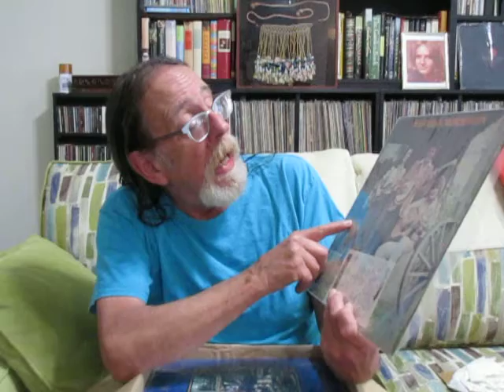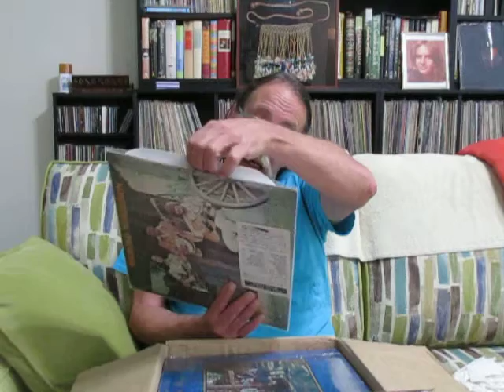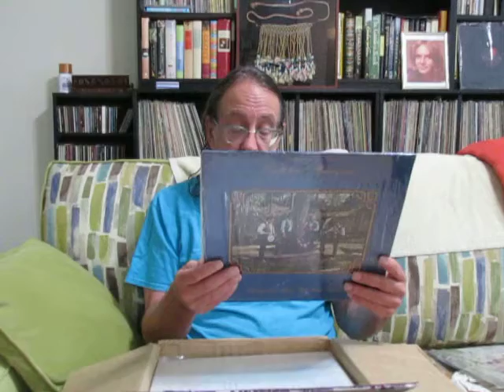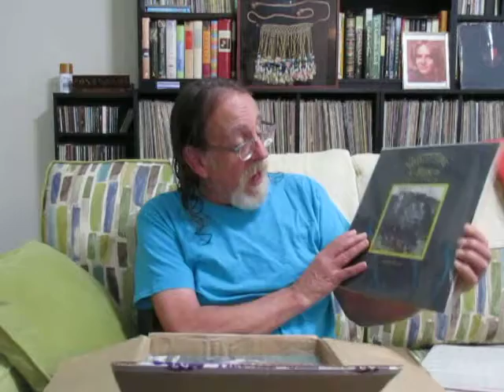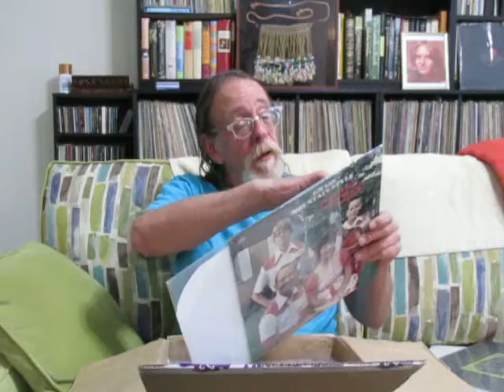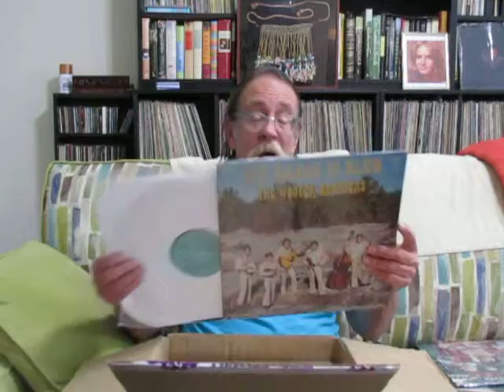I got a big package!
Live opening of a box of VKLT from Steve.